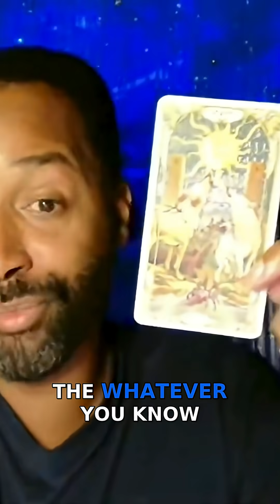Are We Facing Skynet 2.0? The Rise of A.I and Robots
It has been reported (on Reuters) that ChatGPT has been awarded a military contract by the US Government through the Pentagon. In this clip, I speculate on how this technology will really be used. Watch the video for complete details. It's time for humanity to resist.